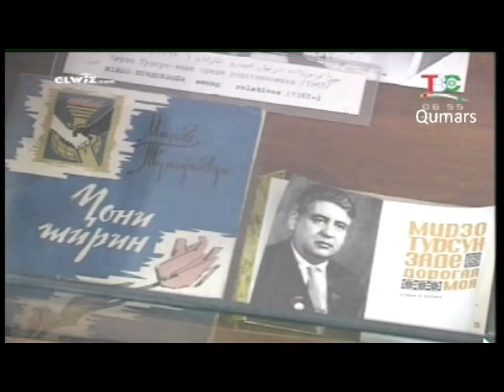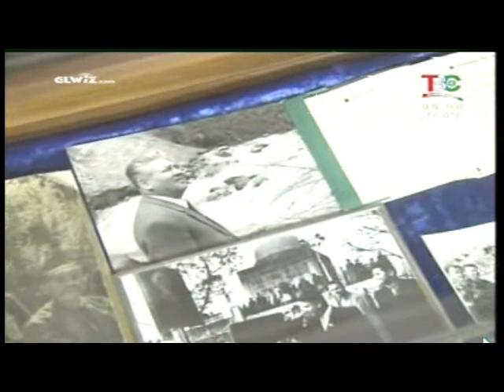Mirzo Tursunzoda 3 of 3